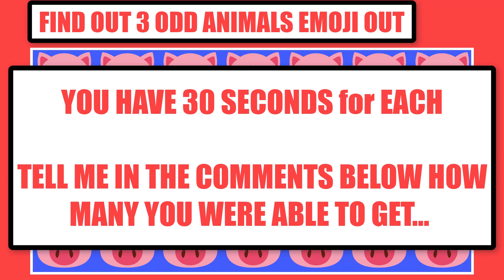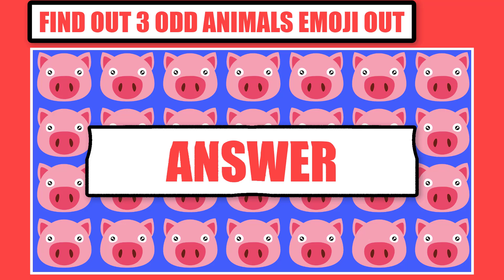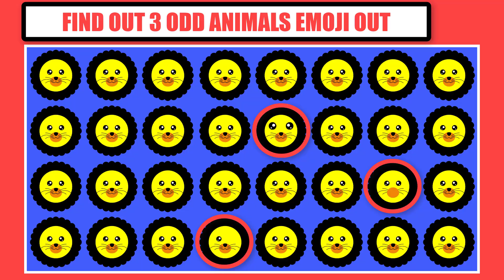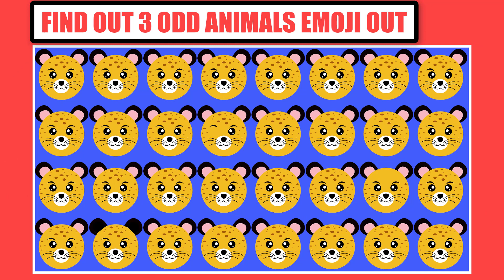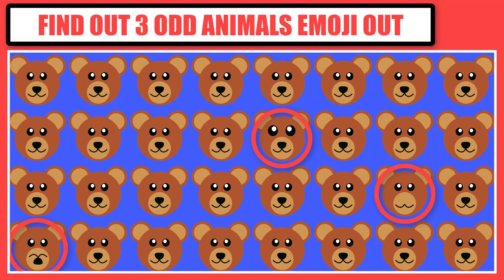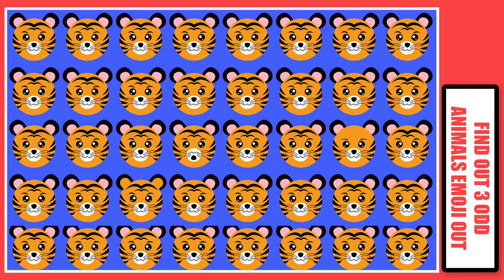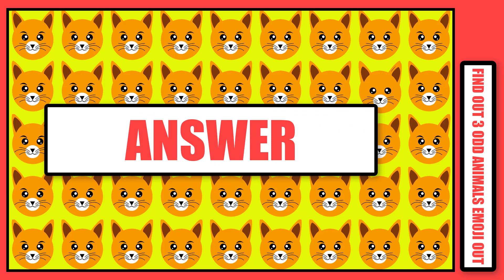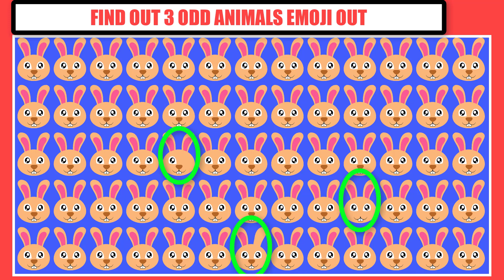Find 3 Odd Animals Emoji Out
You Have 30 Second for Each
Tell me How Many You Find Out within Giving Time